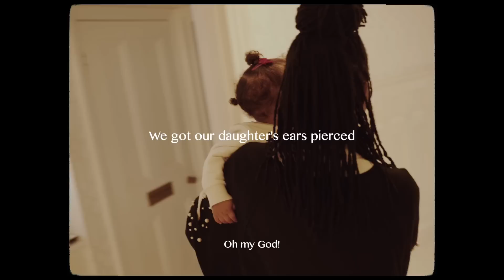OMG...SHE GOT HER EARS PIERCED | House of Adanna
We finally took Olanna to get her ears pierced 🙌🏽. What age do girls have their ears pierced in your culture?
Our AMAZON Storefront
*Cameras* - Canon 5D Mark IV
Sony Alpha 6400
GoPro Hero 9

*Lenses*
Sigma 50mm 1.4
Canon 24-70mm
Sigma 16mm 1.4

*Tripods*
Manfrotto Befree
Manfrotto Mini Tripod (Vlogging)
Joby Gorilla pod (Vlogging)

*Microphones*
Rode Video Mic Pro
Rode Video Micro

*Lights*
Neewer Ring Light
Neewer Bi-color LED lights
Softbox lighting kit

We are always looking for great music to feature in our vlogs.